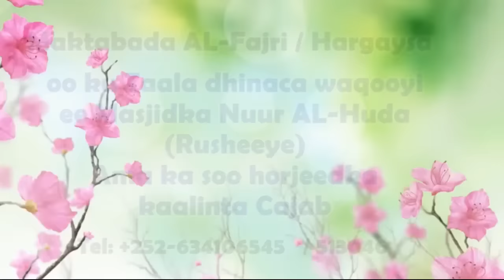Qabyaalada.khudbad 2016 Sheekh Dirir